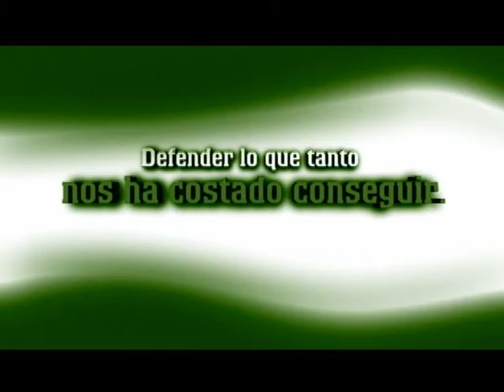WILMAR BARBOSA - ALVARO URIBE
Realización: Arteve Producciones